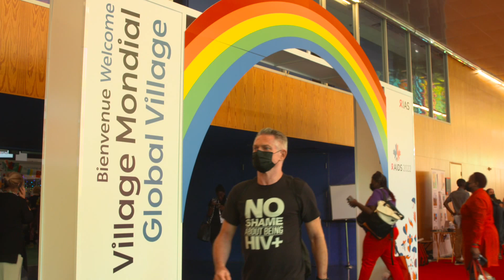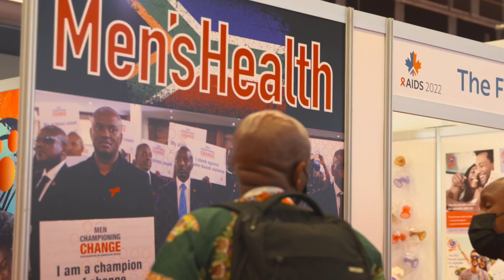AIDS 2022- Day 3 Highlights: Research, Implementation, and Community Engagement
On the third day of the 24th International AIDS Conference, HIV.gov spoke with community members and federal leaders including Dr. Maureen Goodenow, Director of the Office of AIDS Research, and Harold Phillips the Director of the White House Office of National AIDS Policy about the importance of research and implementation at the community level.